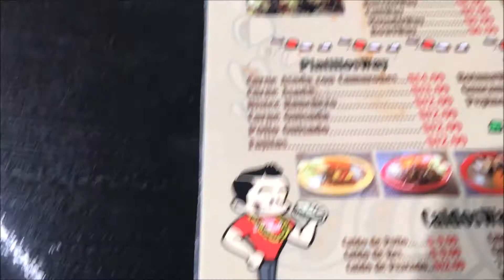NEW TACO SPOT?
the old taco spot closed down so we had to try out a new one!